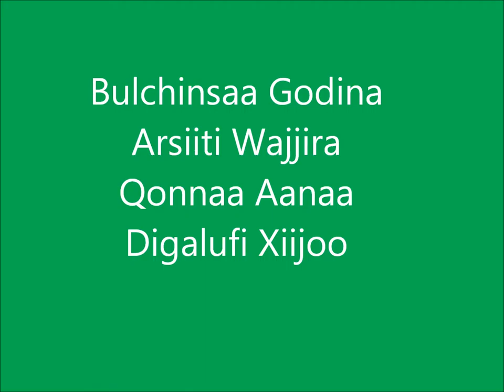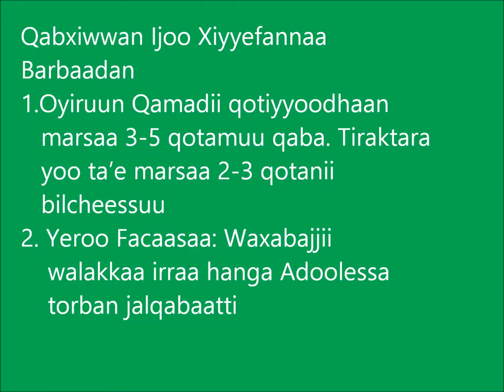Digeluna xijo_Wheat Line Planting